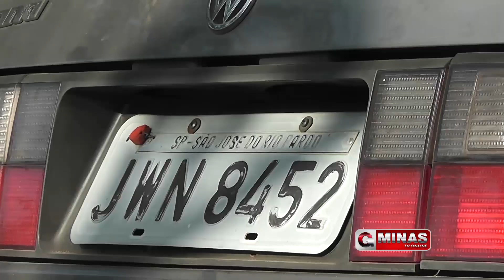Veículo furtado em São José do Rio Pardo é encontrado em Guaxupé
Na manhã desta terça-feira (11), a Polícia Militar localizou o veículo VW Santana 2000, que foi furtado na cidade de São José do Rio Pardo (SP), na tarde de ontem. Segundo os policiais, os documentos do carro foram localizados próximo à Tapiratiba (SP), deixando suspeitas de que o veículo teria sido levado para Guaxupé (MG) ou Caconde (SP). Durante patrulhamento pela cidade, na Rua Professora Carmelita G Cirino, no bairro Colméia, o Santana foi localizado em frente a uma residência, e na revista no interior do automóvel foi encontrado documento do Fórum, onde constava que Bryan Lucas Ferreira, de 25 anos, se apresentou no Fórum da cidade por ter passagens pela polícia, e o carro estava estacionado na porta de sua casa. Diante dos fatos, os policiais prenderam Bryan em flagrante e ainda alertaram que, durante o furto na tarde de ontem, um outro Santana vermelho deu cobertura aos meliantes. Acompanhe